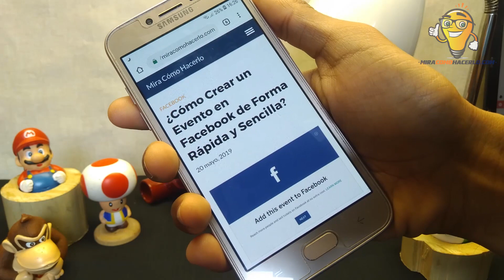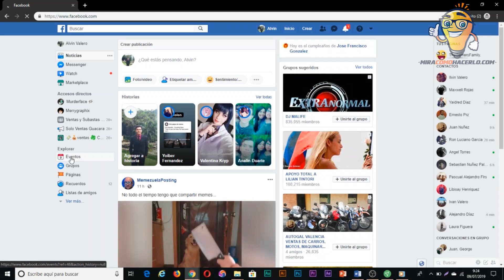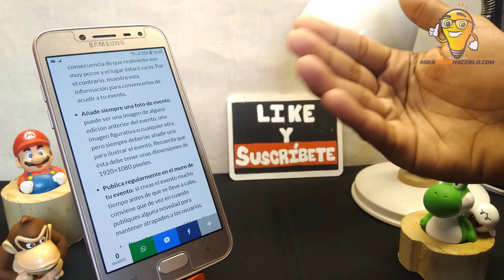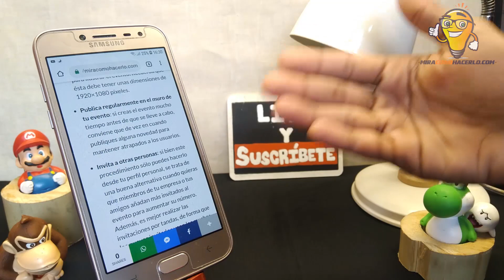¿Cómo Crear un Evento en Facebook de Forma Rápida y Sencilla?